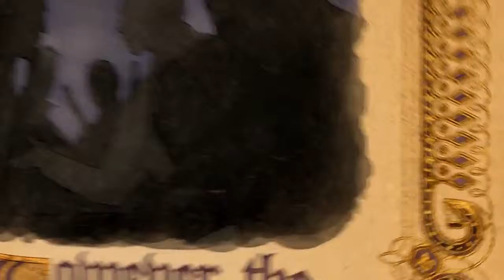Saints Row Gat Out of Hell Walkthrough Gameplay Part 2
Saints Row Gat Out of Hell Walkthrough Gameplay Part 1 includes a Review and and Campaign Mission 1 of the Gat Outta Hell Single Player for PS4, Xbox One, PS3, Xbox 360 and PC. This Saints Row Gat Outta Hell Gameplay Walkthrough will include a Review, 7 Sins, Powers, Campaign Missions and the Ending of the Single Player.

Saints Row: Gat out of Hell is a 2015 open world action-adventure video game developed by Volition and High Voltage Software and published by Deep Silver. It will be released for Microsoft Windows, PlayStation 3, PlayStation 4, Xbox 360, and Xbox One. The game is a standalone expansion to Saints Row IV, meaning players do not need a copy of Saints Row IV to play Gat out of Hell. The PlayStation 3 and Xbox 360 versions will be released as a digital download through PlayStation Network and Xbox Live Arcade. The PlayStation 4 and Xbox One versions will also see a release bundled alongside Saints Row IV: Re-Elected.

The plot revolves around the leader of the Saints being captured by Satan, intending for them to marry his daughter, Jezebel. Following them into Hell, Johnny Gat and Kinzie Kensington must reunite with deceased enemies from their past as well as former Saints in order to stop Satan and rescue the Boss. The player controls Johnny Gat or Kinzie Kensington in the open-world sandbox. Gat out of Hell shares many gameplay aspects with the previous installments, being primarily played as a third-person shooter in an open world city scattered with quests, secondary objectives, and various collectibles. Superhuman abilities return from Saints Row IV. Gat out of Hell introduces "angelic flight", giving wings to the player.